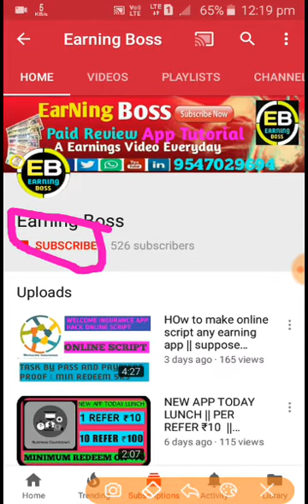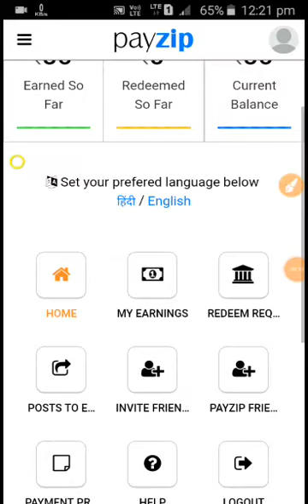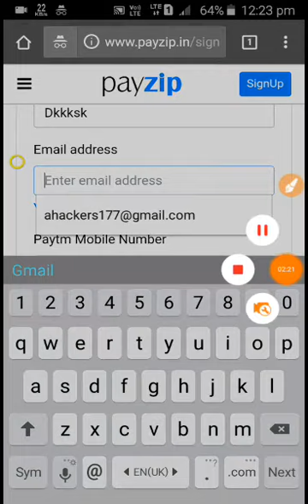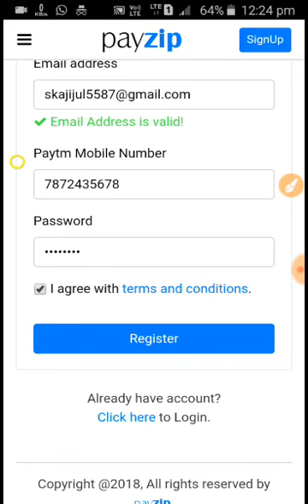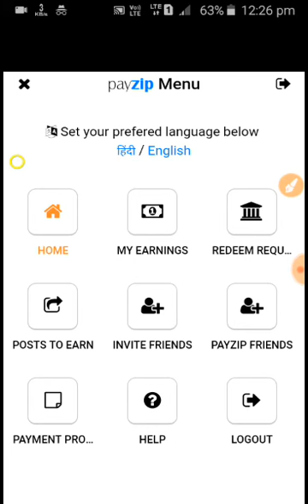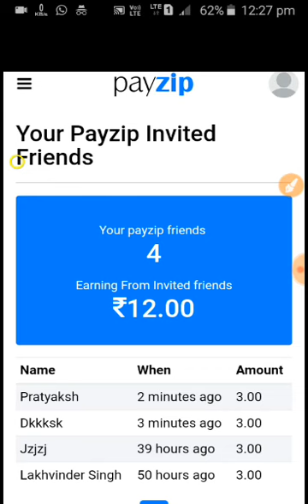PaYzip website is Hack refet by pass || Sign up bonus 50rs|| per refer 3rs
sry Friends Lucky Stars app real ha aaj payment mila ha ok bhai

How to hack how to get free money